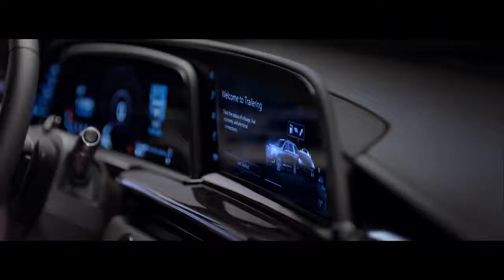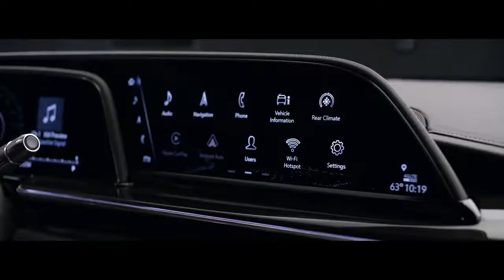Spike Lee Presents The 2021 Cadillac Escalade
An icon introduces an icon. Oscar-winning director Spike Lee tells the story of the next-generation Escalade. Available at Pepe Cadillac late 2020.